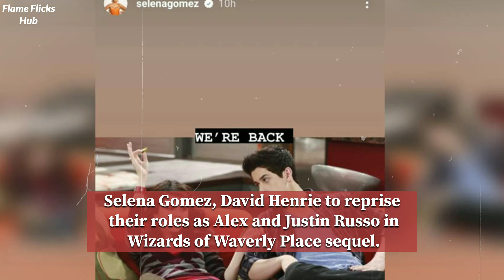Selena Gomez and David Henrie will return for a sequel to Wizards of Waverly Place,